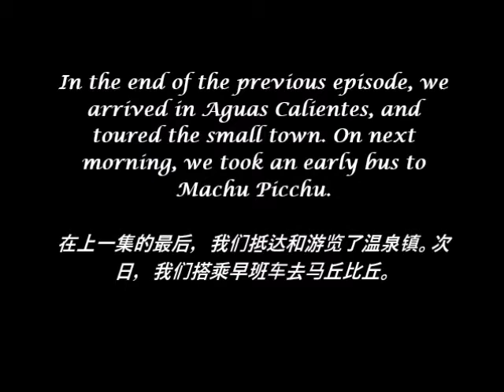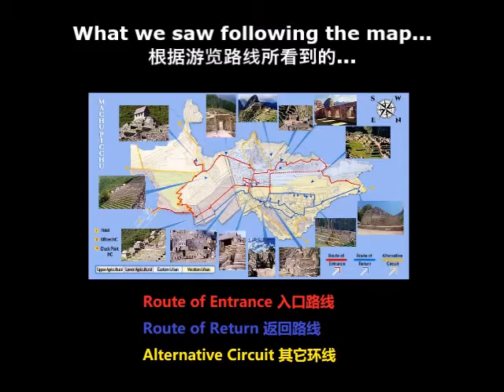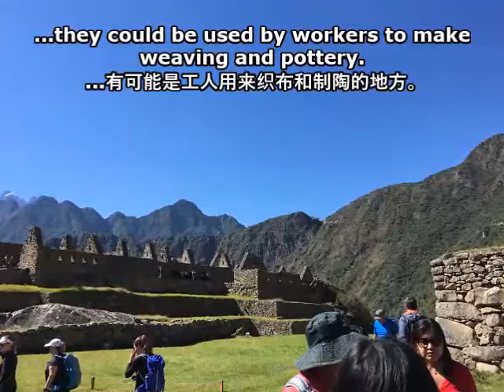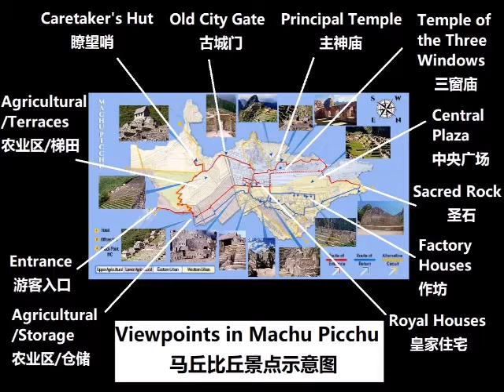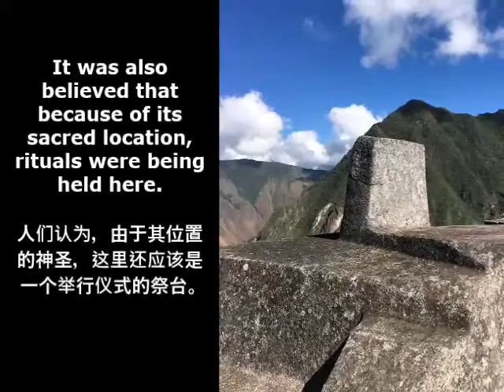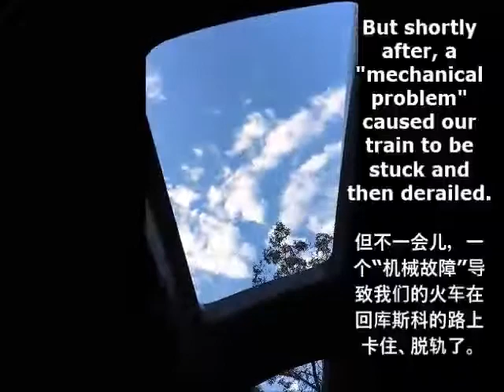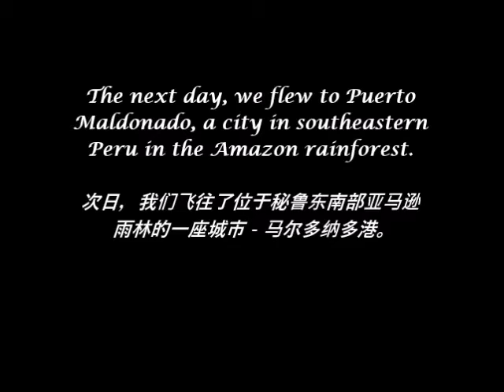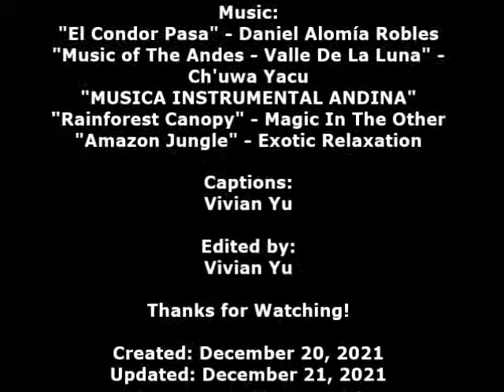Peru (2019) (3) - From Machu Picchu to Puerto Maldonado 秘鲁系列三 - 从马丘比丘到马尔多纳多港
In this episode, we toured Machu Picchu, one of the "Seven Wonder of the Modern World". It was an amazing experience to see this 500-year-old Inca citadel in person! Climbing up and down over 3,000 stone steps - from "Caretaker's Hut", to "Intihuatana Pyramid"; from agricultural terraces to factory houses in "Industrial Zone", Machu Picchu never fails to present her grandeur and sacredness, whether from distance or close-up.
Next, we flew to Puerto Maldonado, a city in southeastern Peru in the Amazon rainforest, and embarked on a completely different adventure.
在这集视频中，我们参观了“世界新七大奇迹”之一的马丘比丘。能亲眼目睹这座拥有500年历史的印加城堡真是一种奇妙的经历！攀爬3000多级石阶 - 从“瞭望哨”到“日晷金字塔”；从农业梯田到“工业区”中的作坊，无论是从远处还是近距离，马丘比丘都展现出她的宏伟和神圣。
接下来，我们飞到秘鲁东南部亚马逊河雨林中的马尔多纳多港，开始了我们截然不同的探险之旅。

If you are interested in watching other videos from our 2019 Peru trip, here are the links:
若您对我们2019年秘鲁之行的其他视频感兴趣的话，请点击下面的链接：